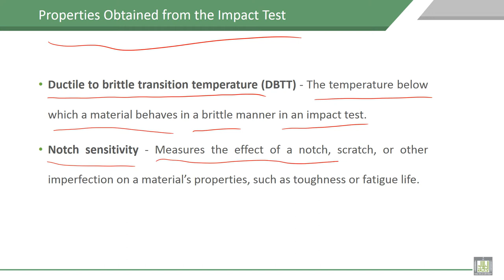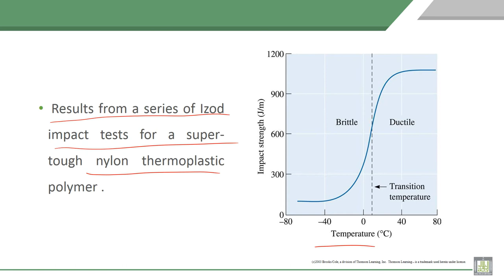Material Science - 1 | C6-L16 | charpy impact test and Properties Obtained from the Impact Test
Lecture 16 : charpy impact test and Properties Obtained from the Impact Test
Explain charpy impact test and Properties Obtained from the Impact Test